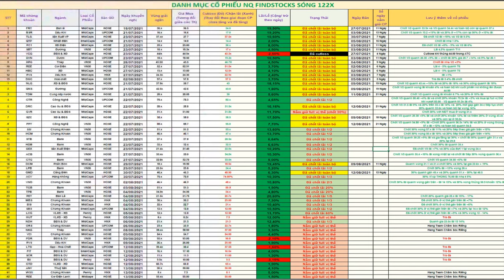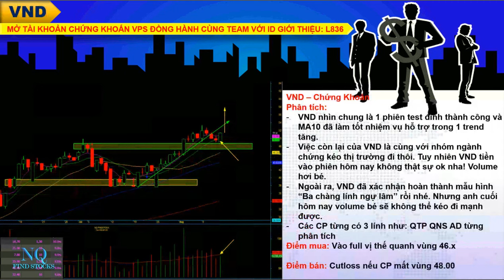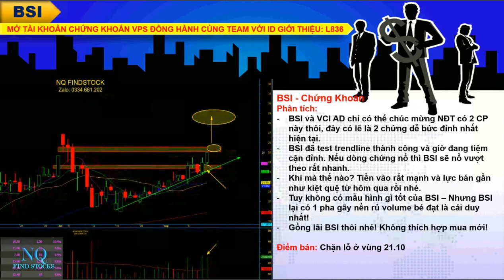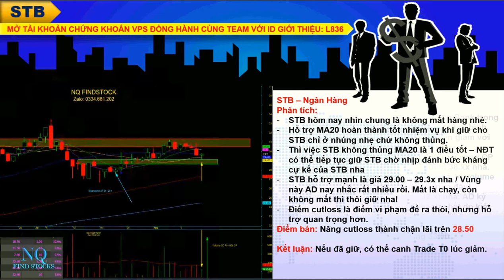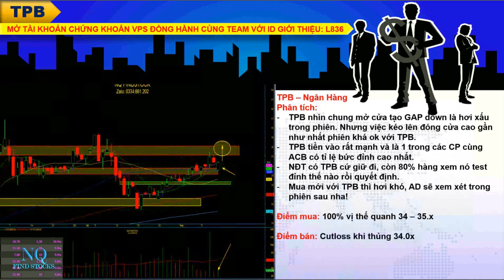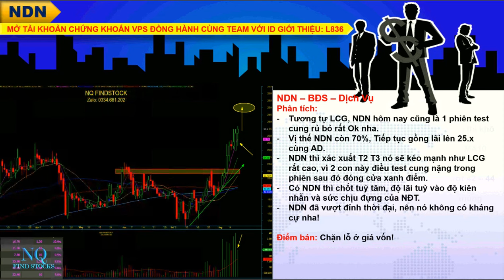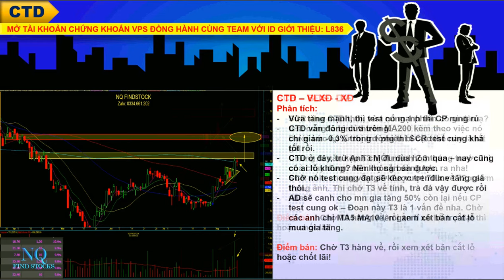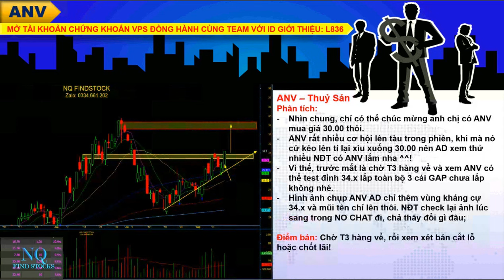BẢN TIN DỰ BÁO CHỨNG KHOÁN 45 - SSI HCM VND STB ACB LPB TCB TPB GVR GEX PET MBS BSI SBS LCG VCI ANV